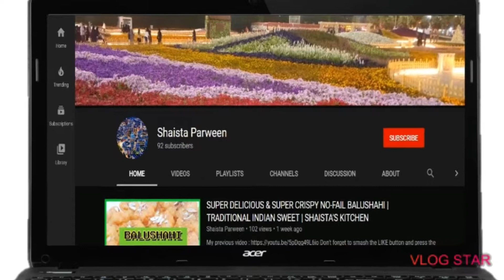CHATPATAY DAHI BADAY | SHAISTA'S KITCHEN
GREEN CHUTNEY RECIPE :
1/2 cup Coriander leaves
1/2 cup Mint leaves
1 tsp Cumin seeds
1/4 tsp Salt
--Give 'em a smooth blend & enjoy it with the chutney!

ASSALAMUALAIKUM VIEWERS!

Stay HOME!
Stay SAFE !